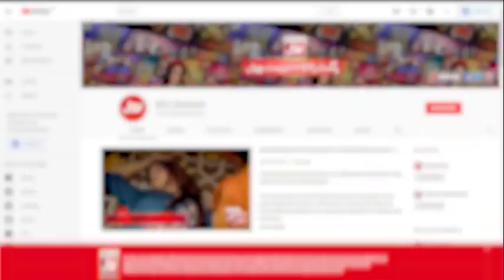Why Miraal Khan Hates Hoor? | Game Show Pakistani BTS | Gossip Guru Vlogs